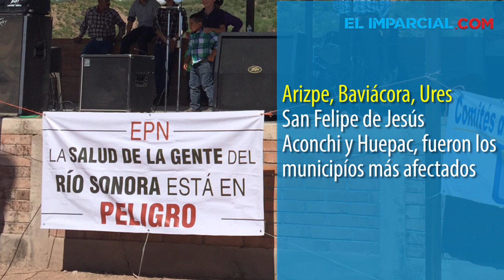Llega caravana a Bacanuchi